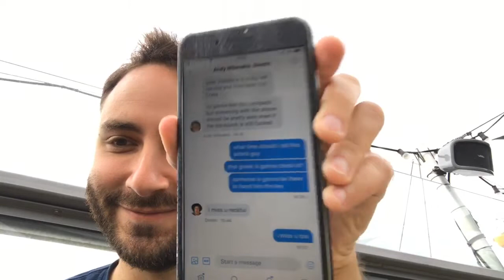reckful_2018-08-23 13-38-51 - Reckful - in Amsterdam.mp4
Reckful - in Amsterdam